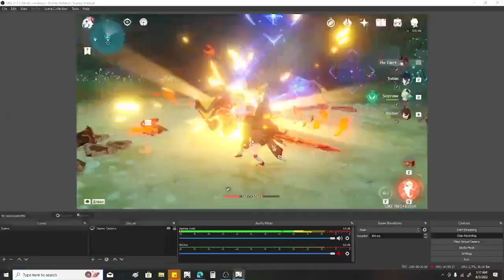hu tao 164k vape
yelan on life support (spoilers: im not healing her)